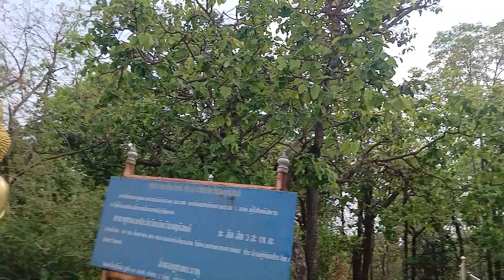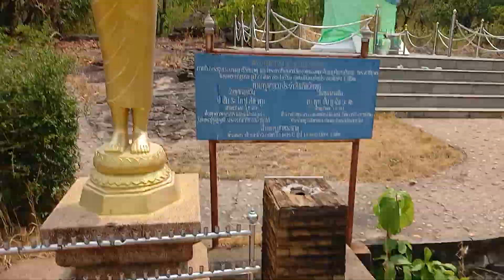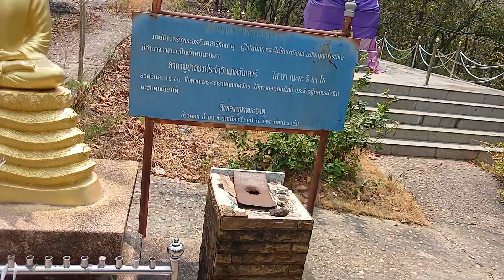[OTP] You look at him...but I look at you.|@BudgetTravelHack Thailand nakhon phanom